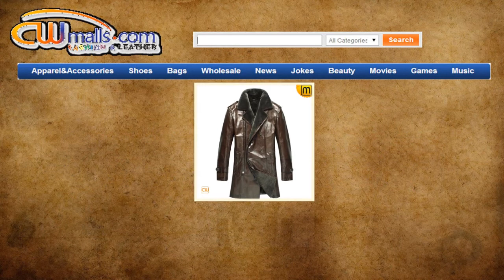Italian Leather Sheepskin Coat for Men CW868816 jackets.cwmalls.com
Italian Leather Coat,Sheepskin Coat UK .
Item No.: CW868816   (We offer customize service for this item.)

Designer quality Italian leather sheepskin coat brown for men, genuine leather shell + lamb fur interior + notch collar + double breasted design men sheepskin coat sales in jackets.cwmalls.com!